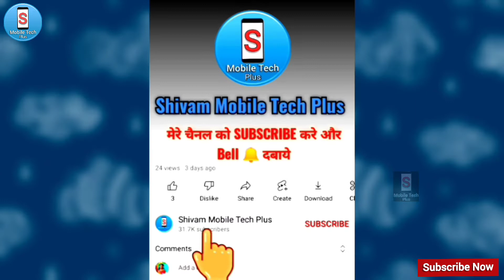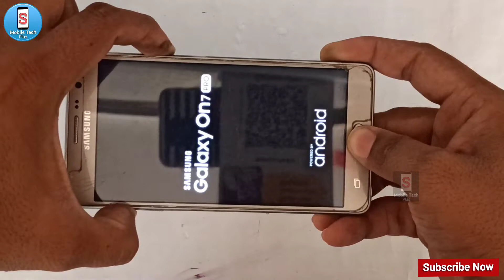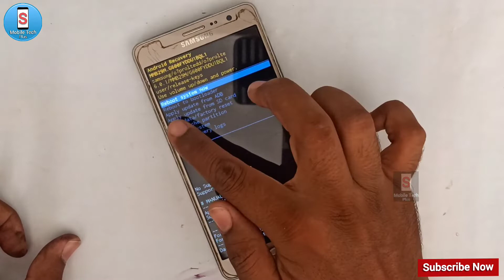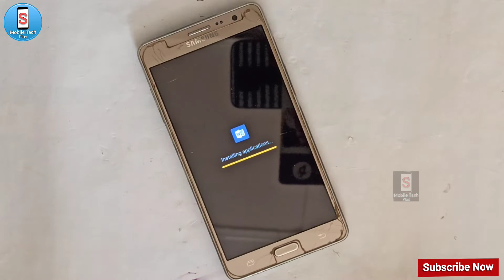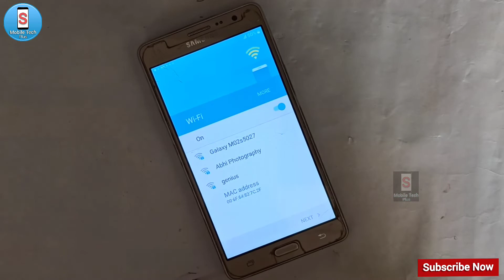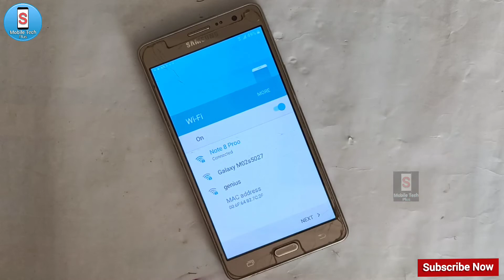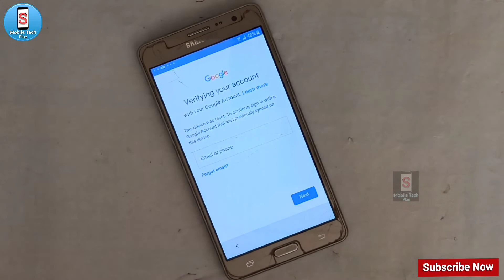All Samsung Phone || Hang On Logo || Problem Solution || Hard Reset || Without Pc || New Trick 2022.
All Samsung Phone
Hang On Logo
Problem Solution
Hard Reset
Without Pc